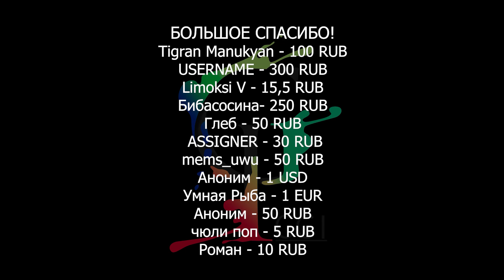НОВОСТИ: Время запуска Diablo IV/DLC к One Piece Odyssey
В свежем выпуске новостей игр, искусства и технологий:

Названо точное время запуска Diablo IV

Для One Piece Odyssey анонсировано дополнение

Раскрыты вероятные сроки снятия эмбарго на обзоры Dead Island 2

Календарь событий на 7 апреля и многое другое!

00:00 - Приветствуем всех!
00:19 - Рандеву с жизнью
00:30 - Silent Hill 3
00:48 - The Callisto Protocol
01:06 - Dead Island 2
01:33 - GUN JAM
01:44 - One Piece Odyssey
02:01 - Hammerwatch II
02:20 - Джокер: Безумие на двоих
02:38 - Аквамен
02:55 - Diablo IV
03:14 - The Exploration
03:34 - The Last Case of Benedict Fox
04:00 - Календарь событий на 7 апреля
04:20 - Спасибо за просмотр!